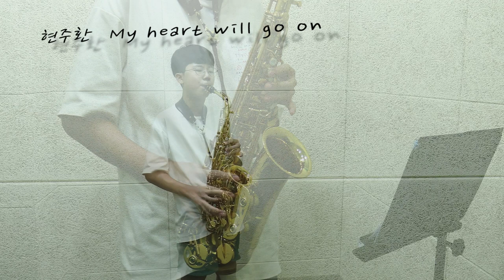[회원연주] My heart will go on - 현주환 알토색소폰연주